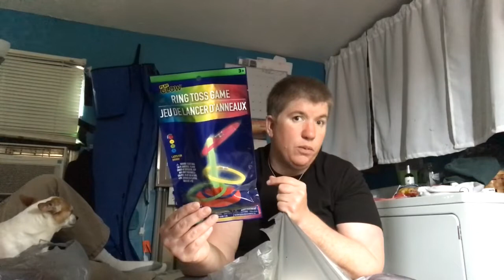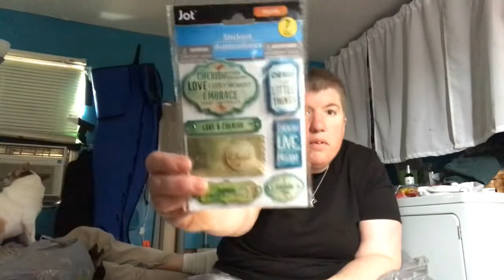What if it was a Dollar Tree haul?